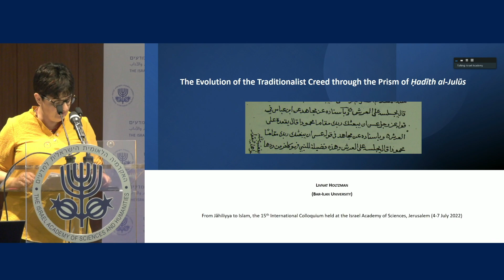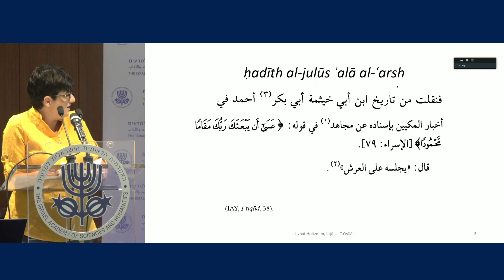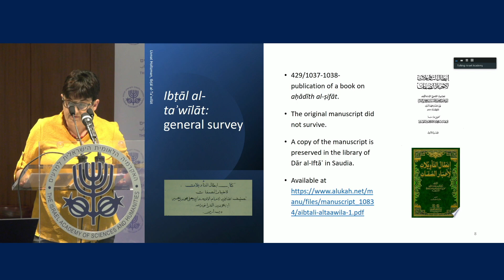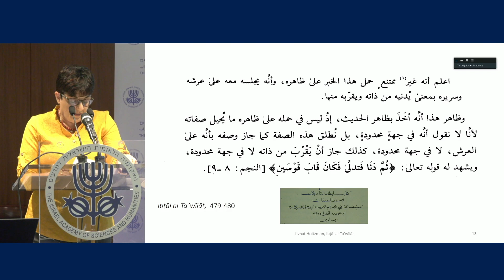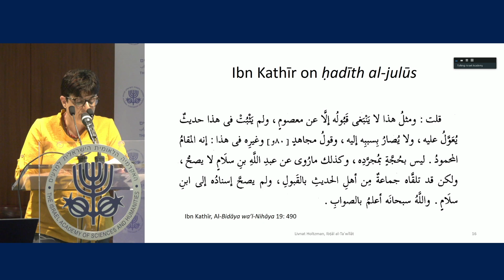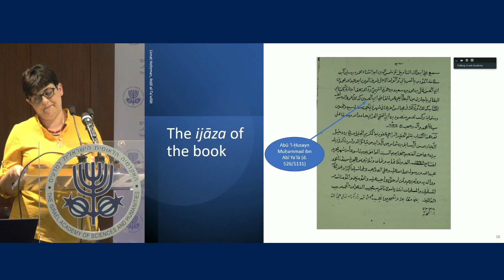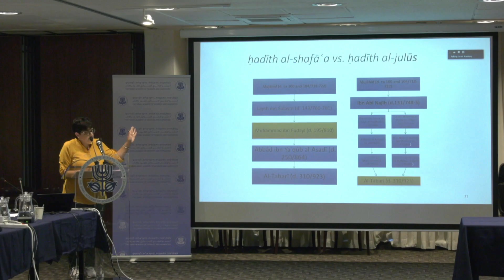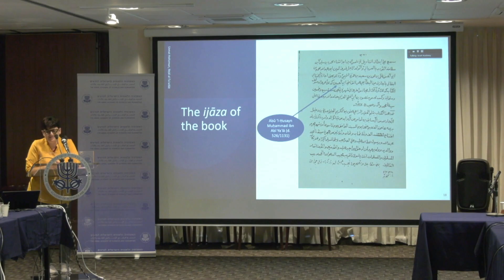From Jāhiliyya to Islam | D3 16\19 The Evolution of the Traditionalist Creed... - Livnat Holtzman